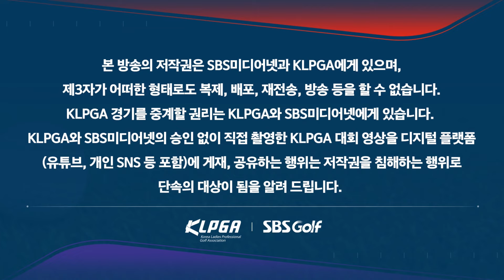[2024 KLPGA] 폭발적인 페이스로 버디를 만들어 가는 노승희! 순위를 끌어올립니다_하이원 리조트 2R